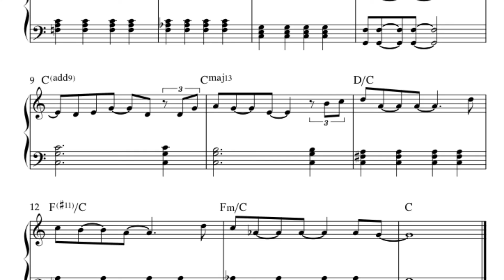September 16 - Positive Thinking - Sheet Music - Music Theory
A Melody for each day in September

Composer: Aporosa Malo
Performer: The Awakened Soul
Producer: Awakened Soul Productions